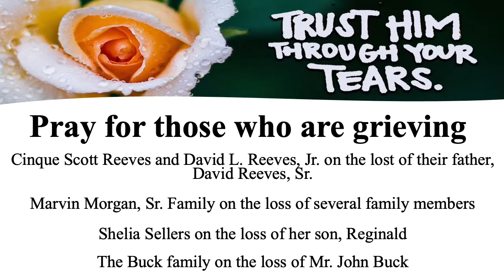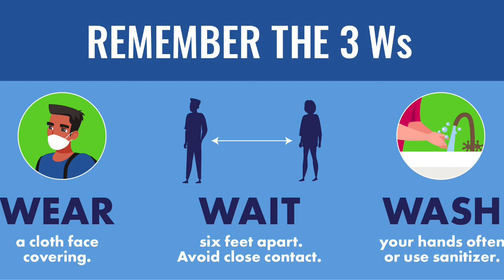Weekly Announcements 09/26/21 - 10/02/21